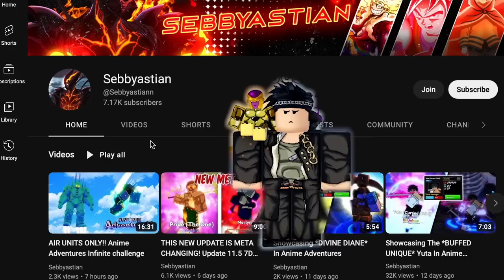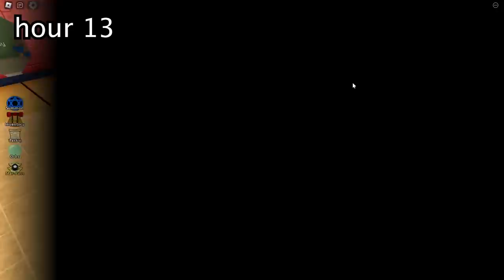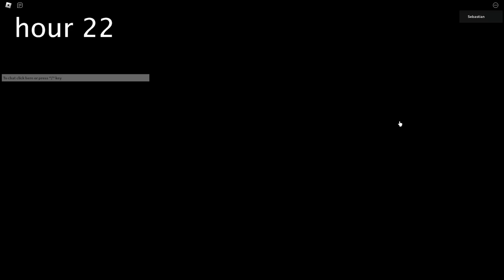I PLAYED ALL STAR TOWER DEFENSE FOR 24 HOURS AND GOT...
Let me know if the link doesn't work